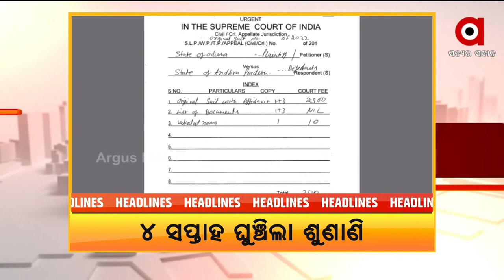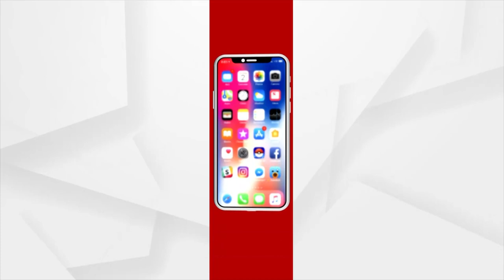Headlines 1 pm | 24 Jan 2022 | Argus News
+ସୁପ୍ରିମ କୋର୍ଟରେ କୋଟିଆ ପ୍ରସଙ୍ଗ...
+ଚଳିତ ବର୍ଷ ଠିକ ସମୟରେ ହେବ ଯୁକ୍ତ ଦୁଇ ଓ ମାଟ୍ରିକ ପରୀକ୍ଷା...
+ସମ୍ବଲପୁରରେ ପୁଣି ବନ୍ଧୁକ କାରଖାନା ଠାବ...
+ଆଜି ବକ୍ସି ଜଗବନ୍ଧୁଙ୍କ ଶ୍ରାଦ୍ଧୋତ୍ସବ…
+ଦେଶରେ ବଢୁଛି, ରାଜ୍ୟରେ କମୁଛି...
+ଦାବି ପୁରଣ ପାଇଁ କୋକେଇ ଶୋଭାଯାତ୍ରା...